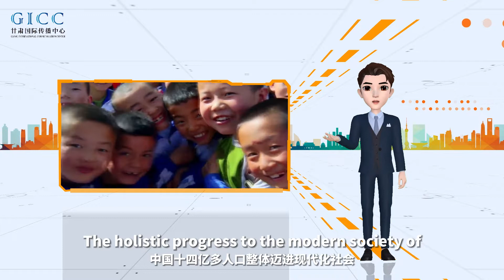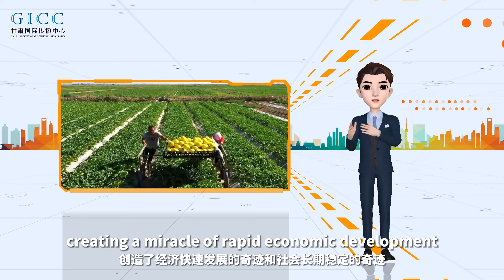What Is the Chinese Modernization | Episode 2: The modernization of a huge population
The large scale of population is the basic reality of China and is the primary characteristic of Chinese modernization. The difficulty and complexity are unprecedented so that the way of development and the way of moving forward are unique to the Chinese contexts.